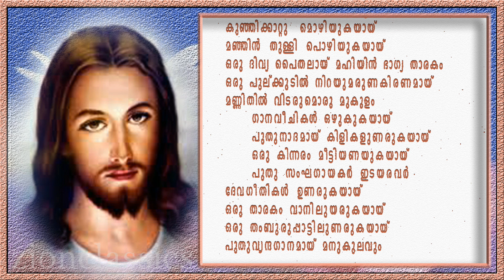Kunjikkattu | കുഞ്ഞിക്കാറ്റ് | Karaoke With Lyrics | Divya Nakshathram | Jino | Zion Classics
Divya Nakshathram എന്ന ആൽബത്തിലെ മനോഹര കരോൾ ഗാനങ്ങൾ.

Kunjikkattu  -     Idea-(Dial 2535155+534627),
                                     Vodafone-(Dial 2535155+534627),
                                     BSNL-(Send BT + 534627 to 8606663),
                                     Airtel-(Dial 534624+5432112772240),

  ♫ Song Details ♫

♪ Albums : Divya Nakshathram
♪ Lyrics   : Sam Kadammanitta
♪ Orchestration  : Sam Kadammanitta
♪ Mixed By : Suresh Valiyaveedan
♪ Producer: Jino Kunnumpurath
♪ Banner      :  Zion Classics